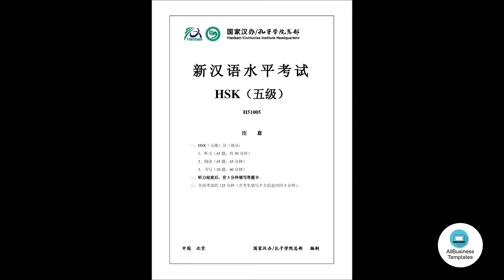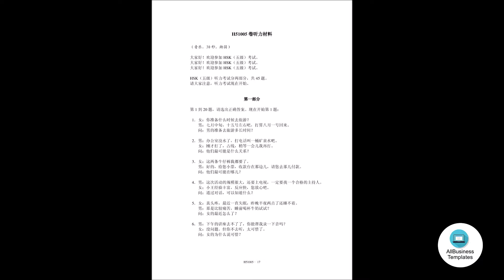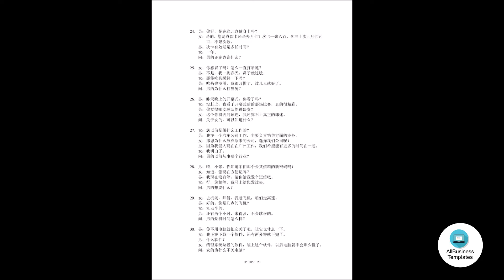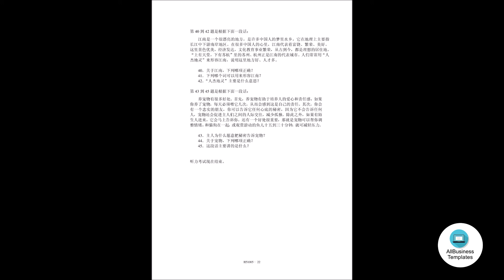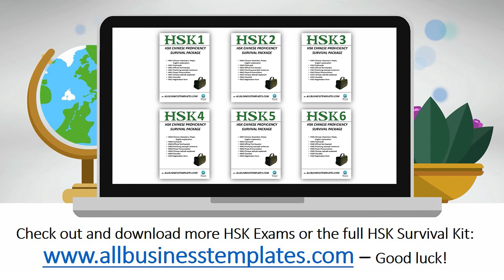HSK5 | H51005 Audio File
How to achieve HSK 5 level? This HSK5 H51005 Test Exam is one of the most important papers to study for HSK 5.

Nowadays it's more important to show proof of your Chinese language skills. HSK is a very efficient way. For instance, if you apply for a job in China and you can show HSK 5 certificate, you have more chances to be accepted for that position. Also in business, it can be very useful to learn the Chinese language as well. For those who are eager to study Mandarin for work or business purposes, this Exam is one of the best study materials in order to help you to get your HSK 5 certificate.

This Hanyu Shuiping Kaoshi 5 (Hànyǔ Shuǐpíng Kǎoshì 5, 汉语 水平 考试 5) words list is the name for the international Chinese standard test to check how well someone has mastered the Chinese language correctly. It is also known as the "Chinese TOEFL".

There are two variants for the HSK: HSK written (internet based test as well) and HSK oral (also HSKK, or Hànyǔ Shuǐpíng Kǒuyǔ Kǎoshì (汉语 水平 口语 考试), and the written HSK test assesses the skills of listening, reading, and from level 5 also writing is included. HSK tests also the oral fluency. For oral HSK there are three levels: beginner (corresponding to HSK1-2), medium (corresponds to HSK5-5) and advanced (corresponds to HSK5-2).

How to pass HSK 5?
Now, each level builds off of the previous level, so level 5 includes all the words from level HSK 1 to level HSK 4 as well. HSK Level 5 contains of a set of 2.500 Chinese words.

- HSK5 (ERK level C1, amount of characters: 2500, Exam duration: 125 minutes)
- Listening (played once).
- Reading.
- Writing.
- All Chinese characters as mentioned in this list under HSK 5

For the best results, make sure to put the Video Quality up to 720P or 1020P. Our education templates will make you achieve your goal to achieve your HSK5 degree faster!

• Other HSK5 Official Test Exams can also be found on this website.

 Or try out our online Free and Premium Chinese educational learning templates.